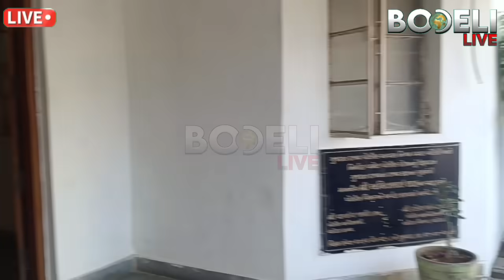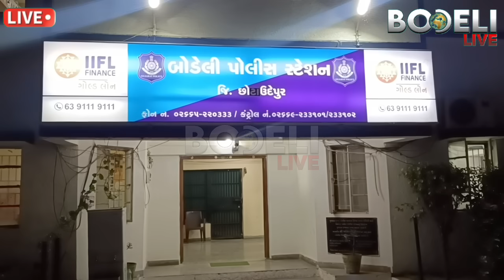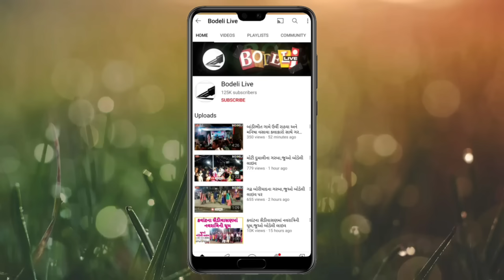કનુભાઇ રાઠવાના મર્ડરના આરોપી તેમની દીકરી, પત્ની,પુત્ર અને જમાઈની ધરપકડ, જુઓ બોડેલી લાઇવ